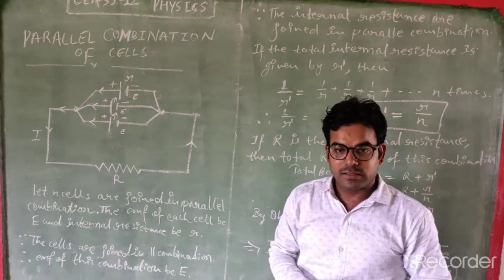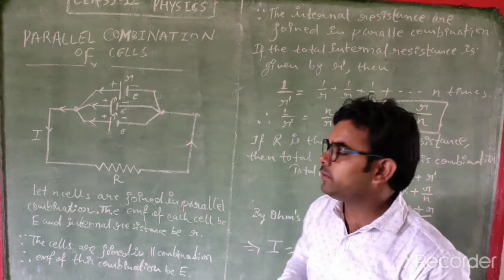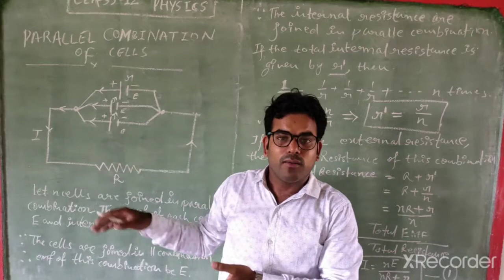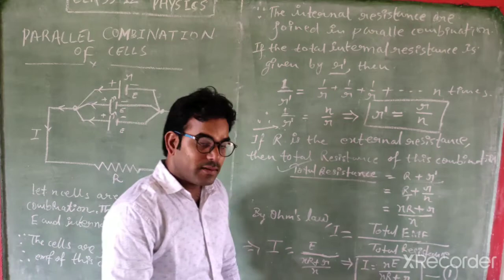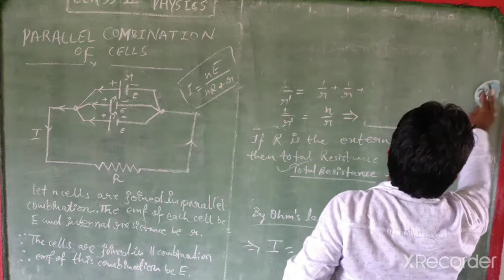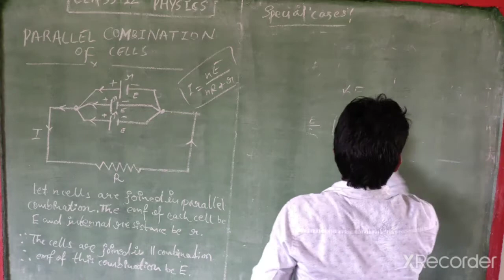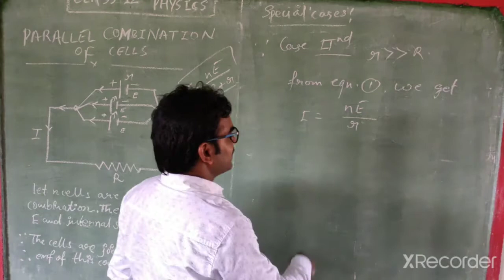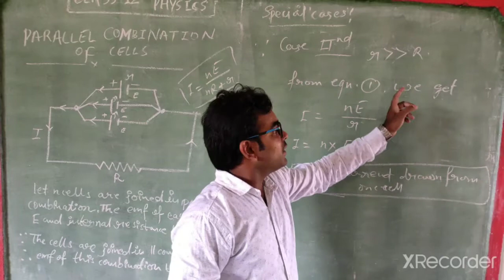Parallel combination of cells class 12 Physics